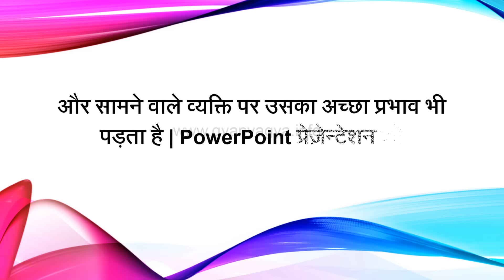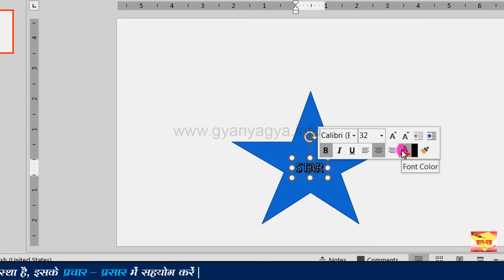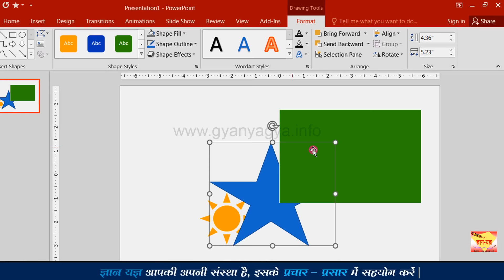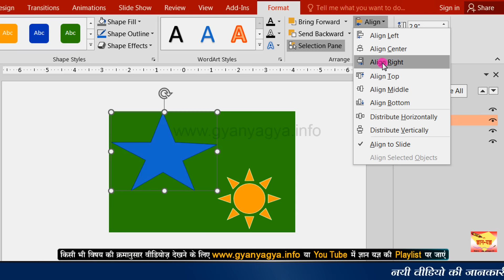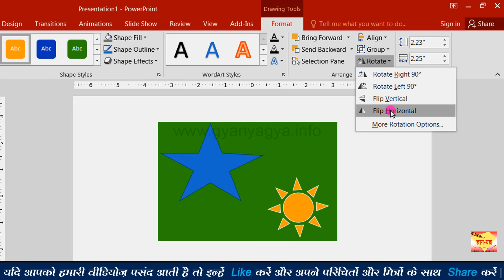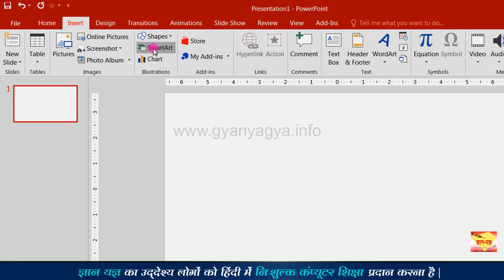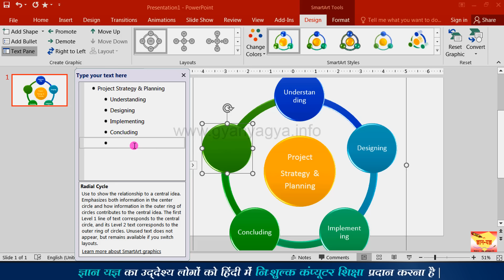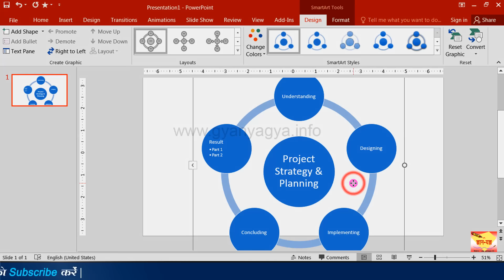Insert Shapes in MS PowerPoint | Insert SmartArt in MS PowerPoint |Customize Shape and SmartArt - 41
In this easy Hindi tutorial of Microsoft PowerPoint, you will learn about Customize Shape. SmartArt Customization in PPT. MS PowerPoint customization of Shapes. PPT Shapes Customization.

0:00 - Introduction (परिचय)

1:33 - How to customize Shapes and SmartArt in MS PowerPoint?
माइक्रोसॉफ्ट पॉवरपॉइंट में Shapes और SmartArt कैसे कस्टमाइज करें?
MS PowerPoint me Shapes aur SmartArt kaise customize kare?